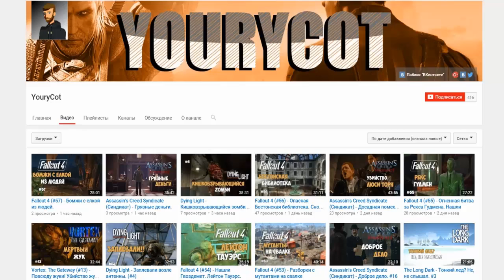НУЖНО ЛИ ПРОДОЛЖЕНИЕ ПИКСЕЛЬМОНА? | MINECRAFT: PIXELMON #80 (ПОКЕМОНЫ В МАЙНКРАФТ)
Вы хотите Играть майнкрафт ? Хотите скачать майнкрафт бесплатно или играть в майнкрафт моды ? Вы сможете это себе позволить, вам нужно скачать майнкрафт , мою сборку c модами, forge, modloader и так же Pixelmon 4.1.0, Пиксельмон по русски - или как говорят англичане Pokemon Mod, Покемоны в Майнкрафт и конечно Пиксельмоны майнкрафт, вы сами сможете сделать своё Майнкрафт прохождение, скачав Майнкрафт с модом и даже играть с друзьями hamachi ЛИЦЕНЗИЯ CREATIVE COMMONS